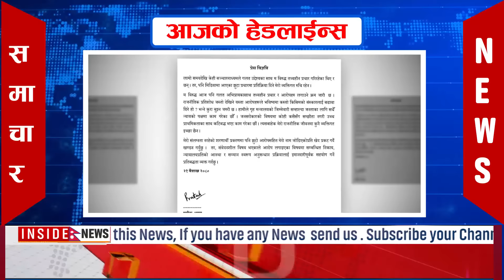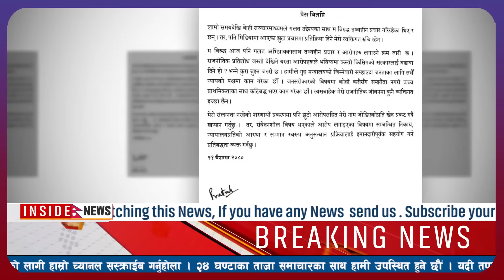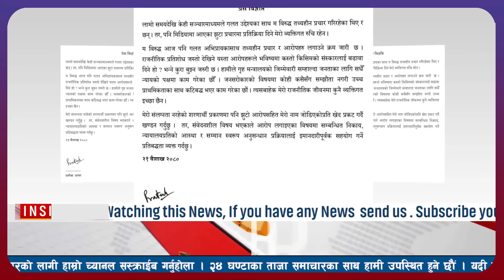nepal news today nepali news aaj ka mukhya samachar taja l आज बैशाख २१ गतेका मुख्य समाचार